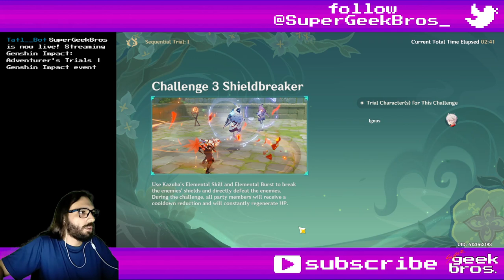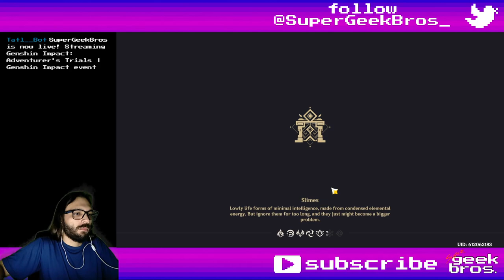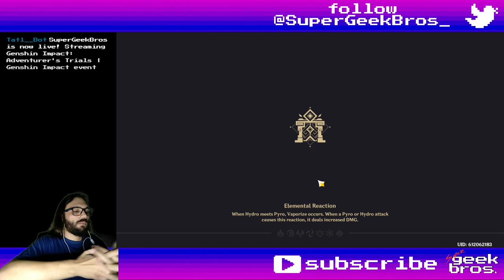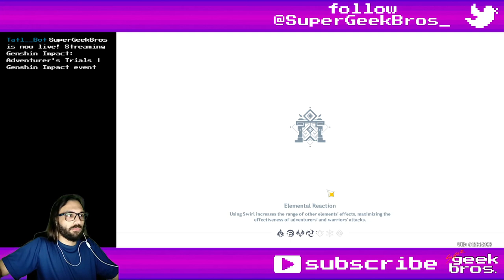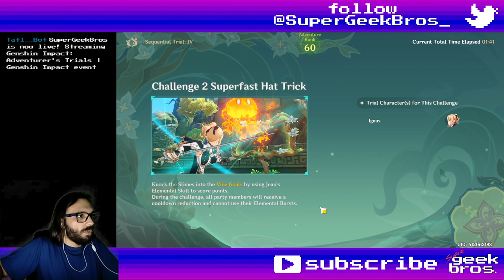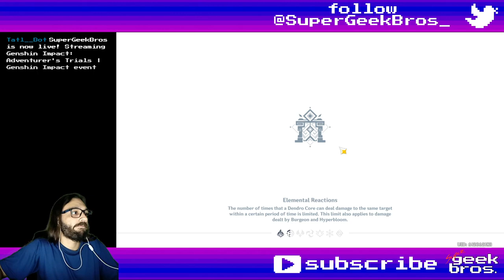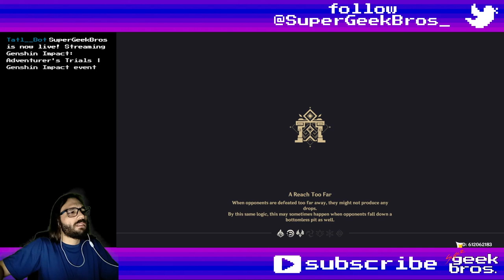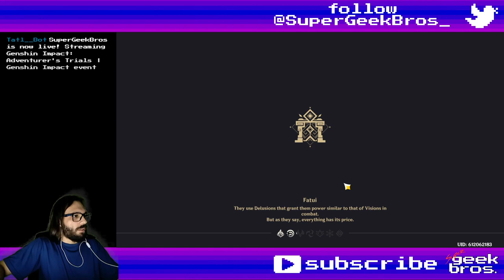Adventurer's Trials | Genshin Impact event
Title: Adventurer's Trials | Genshin Impact event